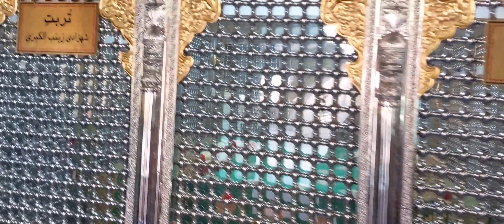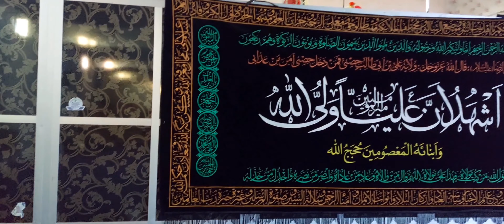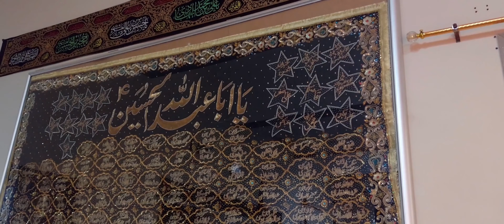Balkassar Imam Bargah|Bibi Fatima A.S |Bibi Zainab A.S | Wade Hussain A.S| Explore Chakwal Vlogs #37